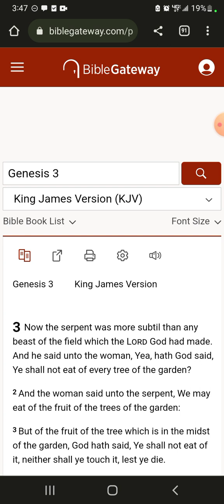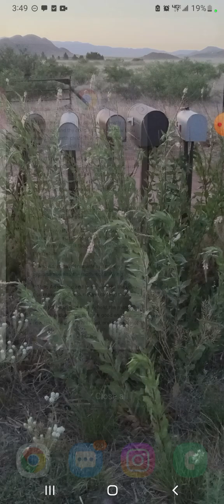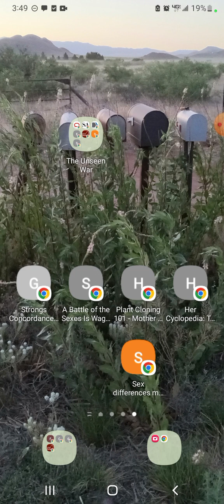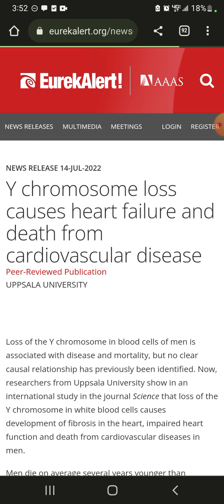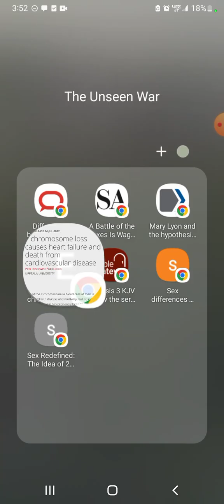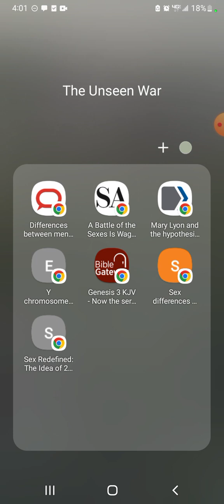Cabin Check-In from Zyions Frontline 💯 ♥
Hi Tribe. Just wanted to send a cozy cabin check-in yall way. Hope everyone is enjoy your shabbat abs filling it with rest. Much love and thank your for your support and interest. Working on an episode called The Unseen War for next time we meet. ♥